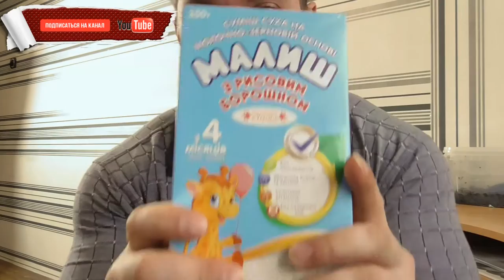Детское питание для спорта, для набора мышечной массы